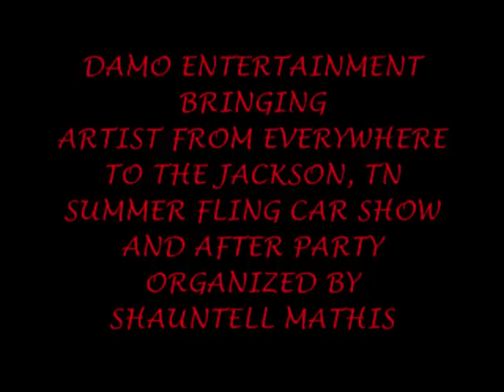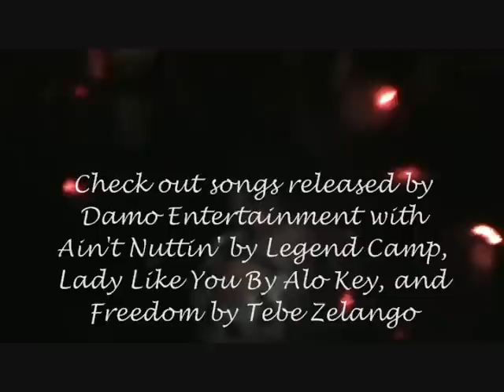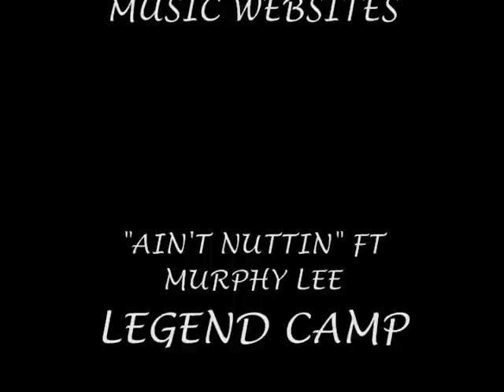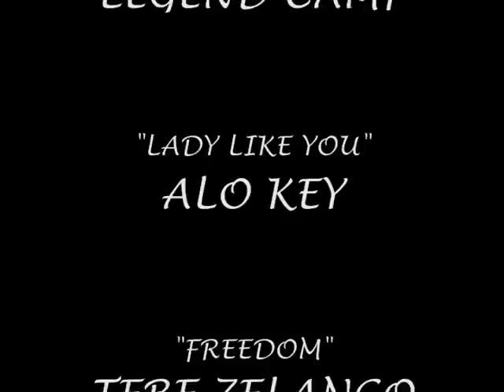Jackson TN After Party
Kicking in Jackson, Tn at an After Party.  Artist performed at a Car Show earlier and shut i down.
Artist came from all over
Atlanta, Little Rock, Ark, Memphis, St Louis, New York, Springfield, Mass, Nashville, and of course Jackson, Tn put it down.